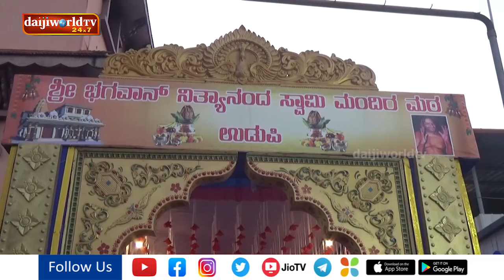ಭಗವಾನ್ ಶ್ರೀ ನಿತ್ಯಾನಂದ ಮಂದಿರ ಮಠ ಭವ್ಯ ಶೋಭಾಯಾತ್ರೆ |Daijiworld Udupi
ಭಗವಾನ್ ಶ್ರೀ ನಿತ್ಯಾನಂದ ಮಂದಿರ ಮಠ ಭವ್ಯ ಶೋಭಾಯಾತ್ರೆ